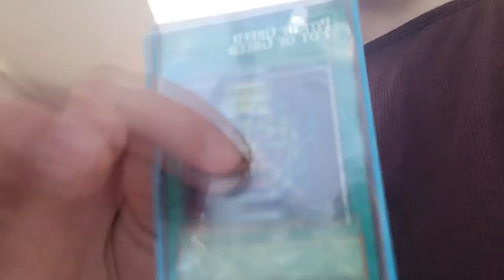This happened at the Edmonton Regionals!? | YU-GI-OH! VLOGS Ep.2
Everyday i can feel my legs get weaker

It's hard editing good vids, and i work so much.